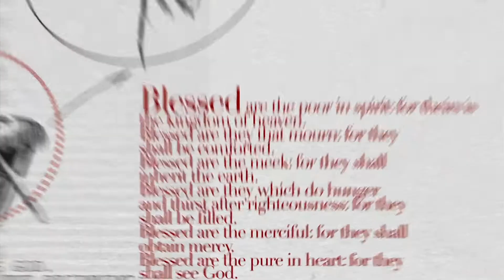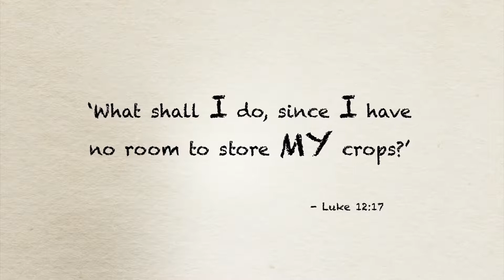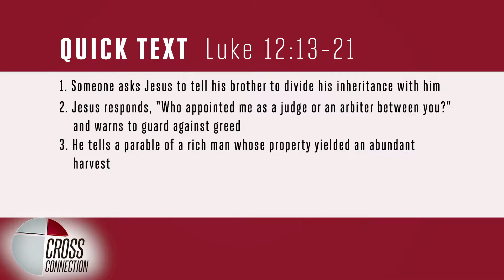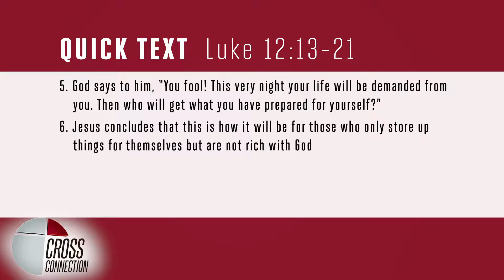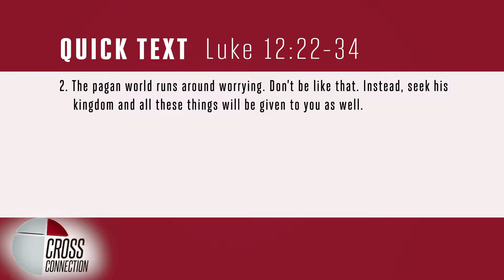Luke | Episode 16 - Where is Your Heart?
Have you ever been anxious? What if you are anxious because you're trusting in the wrong thing?